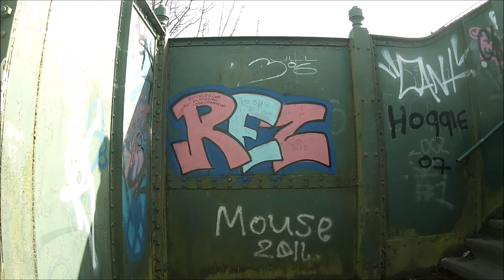River petteril walk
A walk around by the river Petteril and over the west coast main railway line and back to my starting point. Walk in a circle.

Carlisle, Cumbria. UK